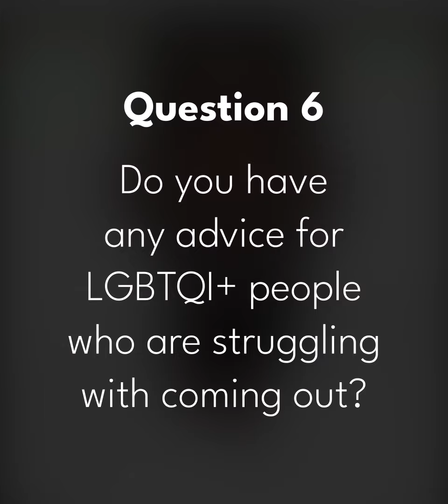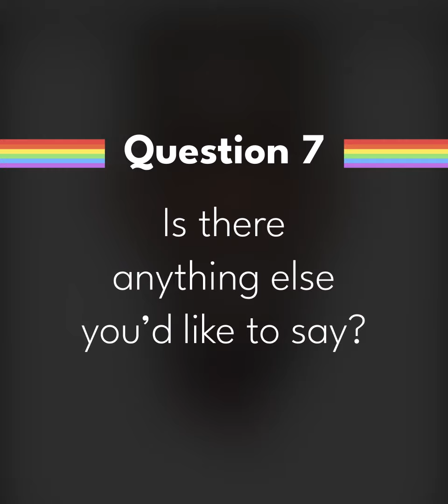Coming Out Day 2020: Najib's story (w/ English subs)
Najib (he/him) is an LGBTQ+ and human rights activist from Uganda. He'll be telling us about his own coming out experiences in a country where it's not always accepted to be different.

CW: homophobia, abuse.

Coming out can be a very important experience in a person's life, but it's also a personal one. If you know someone struggling with their sexuality, identity, or expression, be supportive. Listen, but don't push.

If you're struggling yourself, take your time. Don't let other people rush you. When, how, and how much you come out is your decision. You have to do what is best for you and owe no one an explanation.

And remember, just because it hasn't happened doesn't mean it never will. You are doing the best you can with what you have. Sometimes you need more time to find your peace and make space for what's to come, and that's okay.

Here at Leiden Pride, we are all rooting for you, and we are so proud of every step you have already taken on your path to being your own. When you're ready, come as you are. Your community is excited to meet you.

We reached out to members of the community and asked them about their coming out experience. This is what they wanted to share with you. It’s a project made with love, for love, for you.

Want to hear more coming out stories?